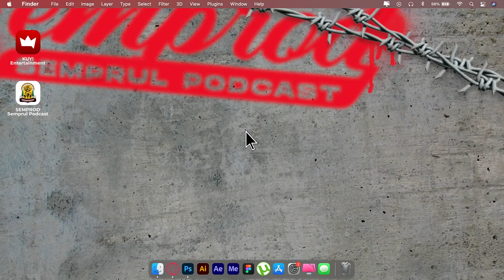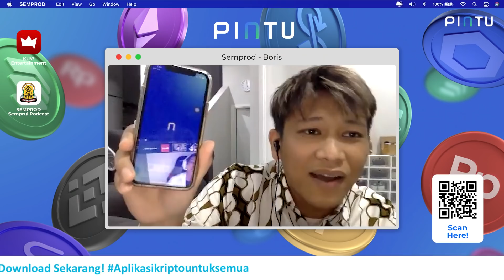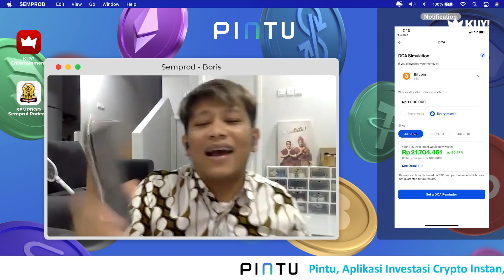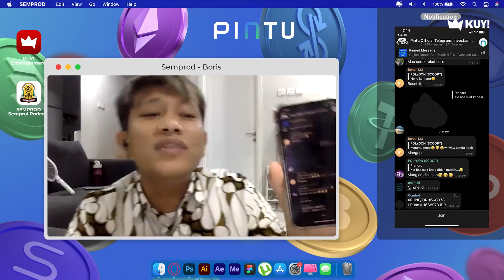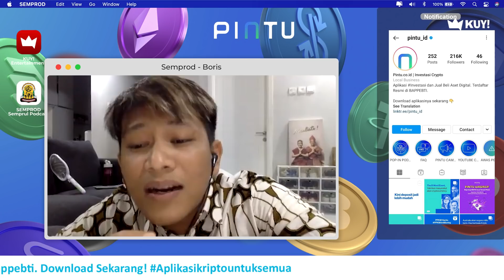SEMPROD: LUNA MAYA UDAH GAK JOMBLO?! TITIP SALAM BUAT ARIEL NOAH !!!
Hai Guys!

Di episode SEMPROD kali ini Luna Maya berbagi cerita ke Gading, Uus, Andhika, dan Boris tentang masa sekolahnya loh. Ternyata seorang Luna Maya gak pernah dilirik cowok waktu zaman sekolah! Luna cerita pengalaman seru hingga kocak bareng teman-teman di sekolahnya dulu. Bener gak si kalo sekarang Luna udah gak jomblo? Tapi kok katanya nunggu diajak balikan? Balikan sama siapa ya? Mau tau jawabannya?!

KUY! ENTERTAINMENT

KUY Entertainment adalah sebuah Media Digital untuk kamu yang punya jiwa kreatif, muda dan dinamis. Melalui program SEMPROD, MARKICOB, PODSKUY, NANTANG, LIMA, POWERPOD, THIS OR THAT, IT''S A WRAP & lainnya. KUY! akan membawakan konten-konten seru dari para figur dan artis idolamu.